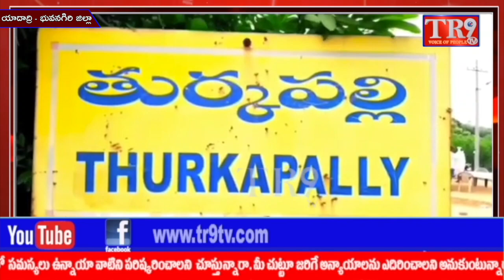తుర్కపల్లి మండలం లో NTR పుట్టినరోజు వేడుకలు